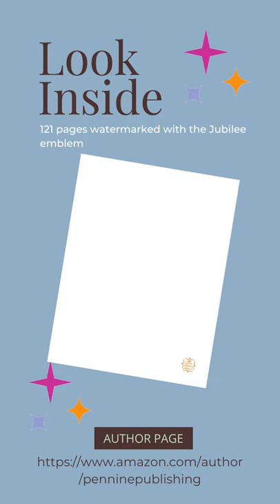Platinum Jubilee Sketchbook - A great sketchbook to record the jubilee festivities as a keepsake.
This sketchbook is just the thing to take with you as you enjoy recording in your drawings the platinum jubilee festivities.

Large 8.5'x11' size
121 pages
Each page watermarked with the Jubilee emblem
Great for sketching, drawing, etc

Pennine Publishing is owned by me, Bob Elsey.  I'm an independent publisher who loves creating journals, planners, notebooks and coloring books for children and adults.

Your help would be gratefully received.  So, please comment and make suggestions about the videos I produce and any books you would like me to create.

🌟🌟Latest Book Titles:🌟🌟

📘 Sea Creatures Coloring Book:
For Kids Age 4-7: Features 50 Amazing Sea Creature Coloring Pages For Kids: Coloring Activity Book For Boys and Girls

📗 Ocean Animals Coloring Book:
For Kids Ages 4-8: Features Amazing Underwater Ocean Animals And Sea Creatures, For kids To Color In, Ages 4-8, Contains 18 Coloring Pages of Cute Ocean Animals

📙 Construction Machines Coloring Book:
Construction Machines Simple and Easy Colouring Book For Young Children, A Fun Activity Book for Kids Filled With ... Trucks, Cement Mixers, and Dumpers (Ages 4-8)

This video and description may contain affiliate links, which means that if you click on one of the product links, I’ll receive a small commission which goes towards supporting this channel...thanks.